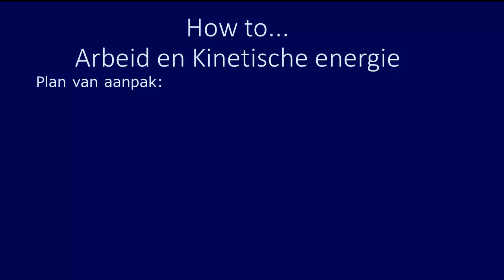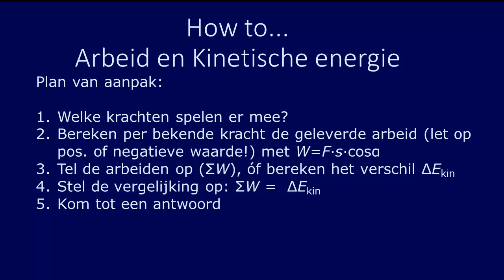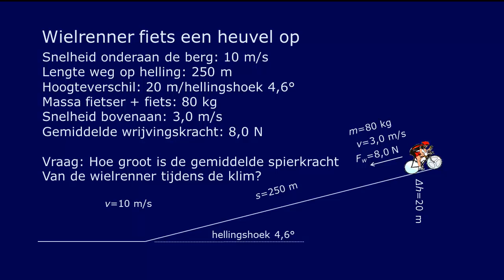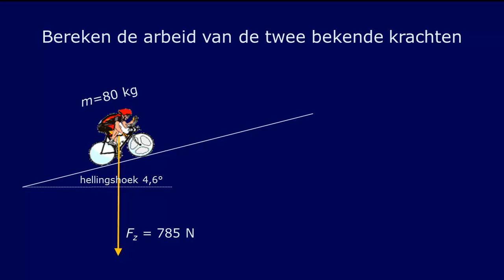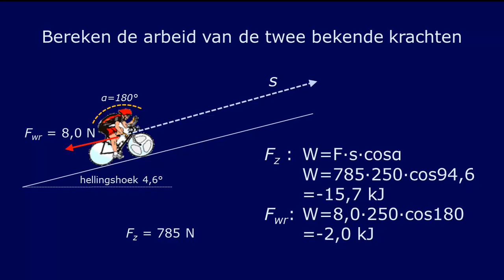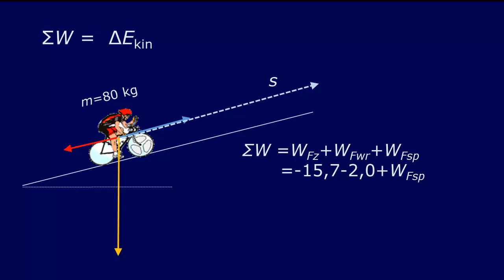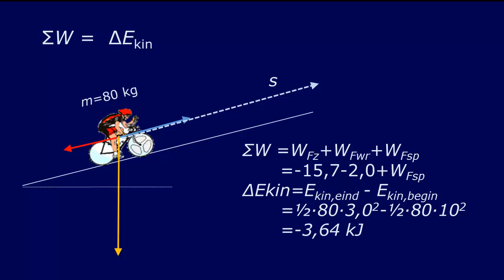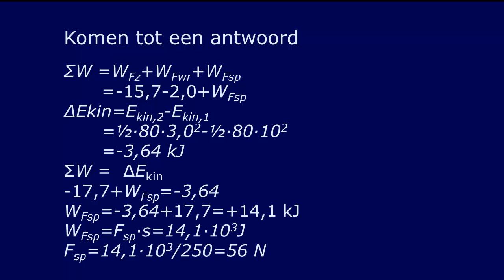How to... wet van arbeid en kinetische energie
In deze webles wordt de wet van arbeid en kinetische energie toegepast om een natuurkundig probleem op te lossen. Hierbij wordt uitgegaan van een plan van aanpak die eerst besproken wordt.